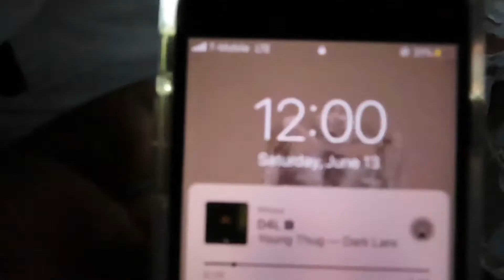Cruise Night Vlog Part 3 !!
Hello my name is Enrique Castillo and I make vlogs in my home town Fort Collins. This is now a series so hope you in joy all of that. ❤️